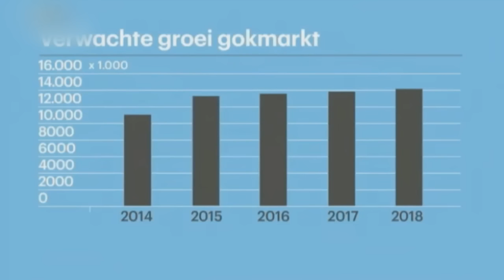De Headlines van donderdag 7 juli 2016 - RTL LATE NIGHT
Nu Luuk vakantie heeft, neemt Jan Jaap van der Wal tijdelijk de headlines over. Hij bespreekt deze keer de eindbarbecue over het afgelopen politieke jaar.